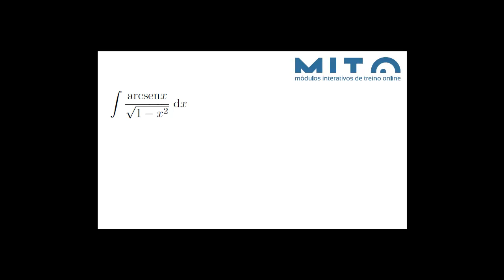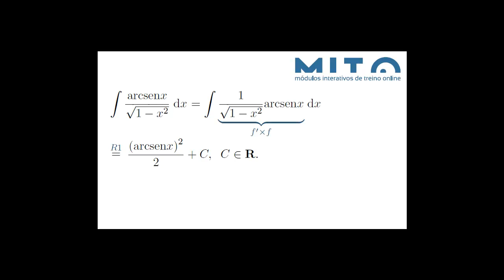Primitiva imediata 15 (ver em HD)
Primitiva do tipo f'xf^p